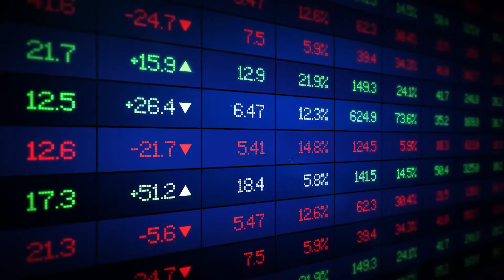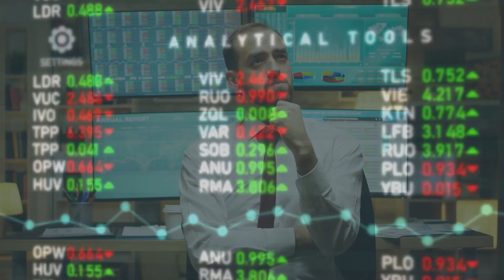Eleven Sessions | Dia 16 | Investindo de forma empreendedora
O painel "Investindo de forma empreendedora ", que teve como convidado Tiago Leifert, explorou o lado investidor do jornalista e sobre seu momento de vida, como conheceu o mercado e suas dificuldades no universo dos investimentos e o painel foi moderado por Maria Teresa Meyer, CEO da Eleven Financial Research e Adeodato Volpi Netto, Sócio-Fundador e Estrategista-Chefe da Eleven Financial Research.

👉 Está com dúvidas em algum produto da Eleven? Fale conosco

Aviso importante: Esta apresentação serve apenas como informativo para fomentar o debate de ideias. No entanto, como determinados conteúdos produzidos pela equipe da Eleven Financial podem constituir “análise”, conforme definido na Resolução CVM nº 20, alertamos que: retornos passados não são garantia de retorno futuro; investimentos envolvem riscos e podem ensejar perdas, inclusive da totalidade do capital investido; percentuais prospectivos refletem apenas a opinião do autor, com base em informações disponíveis na época e consideradas confiáveis. A redistribuição deste conteúdo não está autorizada.